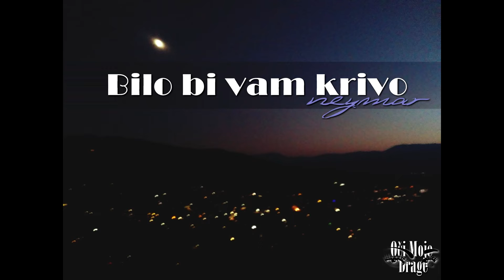Neymar - Bilo bi vam krivo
Neymar - Bilo bi vam krivo (2018)
Pjesma iz 2018e godine. Po prvi put u javnosti, poslušajte i širite dalje... Peace out!

Beba nema smisla ovako gurat dalje
ako ćemo se furat onda hajde
Kurva neće muža hoće pare
Kad nema niko znaš da ima Sale!
Sarajevo Rap, Stup, Ilidža!